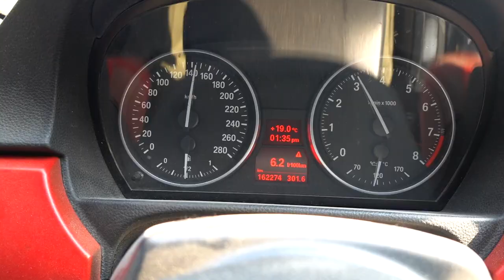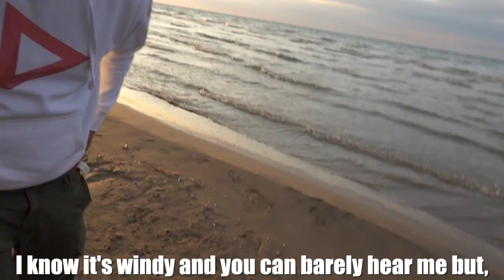THIS WAS NOT WARM | Vlog 8 | Blake McPherson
Today was a god day! Pretty much did a polar dip!

Give me tips in the comments below! Still new to this!

People That Appear in Videos (Instagram)

Jordan - @Jord_Kennedy

Lloyd - @Lloydseye

Hannah - @Hannimoooo